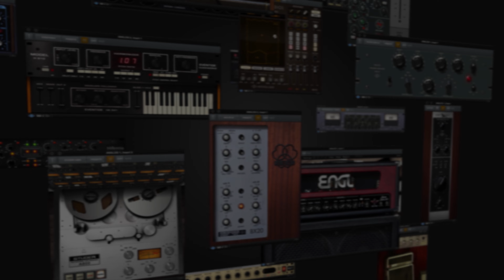The Ultimate MUST-WATCH Music Reality Show! - 12 Days of UAD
What happens when you put an engineer, a DJ, a TikTok star, a Classical composer, and a hipster in the same house? Find out this week on Over Produced!

Now that we have your attention: The 12 Days of UAD are back!